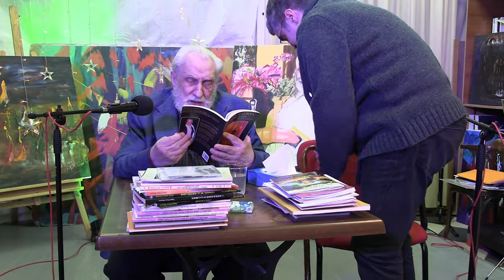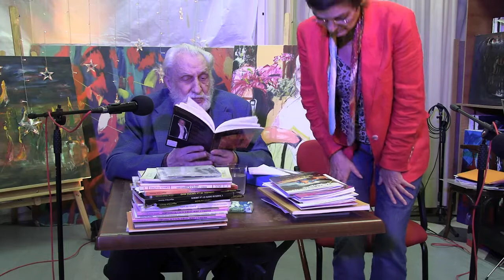27.3.22_ Recital de poesía de Miguel Oscar Menassa. "Festejando la semana de la poesía".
Poetas Despiertos en Acción presentan:
RECITAL DE POESÍA DE MIGUEL OSCAR MENASSA.
"FESTEJANDO LA SEMANA DE LA POESÍA "

Desde el Teatrillo Grupo Cero.
Domingo 27 de Marzo de 2022 a las 19 hs.
Emitido en directo en Grupo Cero TV.

ARTE POÉTICA

Poesía, lo sé, mientras te escribo,
dejo de vivir.
Entrego, mansamente, mis ilusiones,
mis pobres pecados proletarios,
mis vicios burgueses y, aun,
antes de penetrar tu cuerpo,
-tapiz enamorado-
abandono mi forma de vivir,
miserias,
locuras,
hondas pasiones negras,
mi manera de ser.

Vacío de mis cosas,
abanderado de la nada,
transparente de tanta soledad,
invisible y abierto,
permeable a los misterios de su voz,
intento,
rasgo sonoro sobre la piel del mundo
la piel de la muerte
la piel de todas las cosas.

Poesía, sobre tu piel, rasgos sonoros,
esquirlas apasionadas,
imborrables astillas de mi nombre.

Del libro "La patria del poeta".